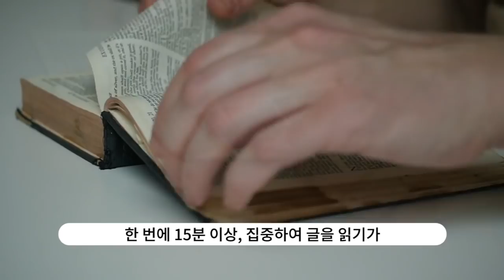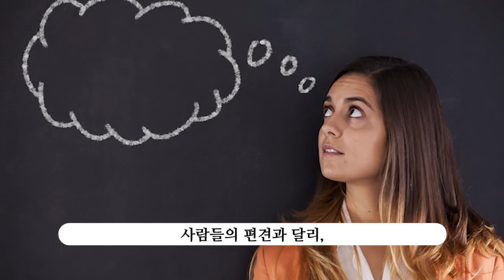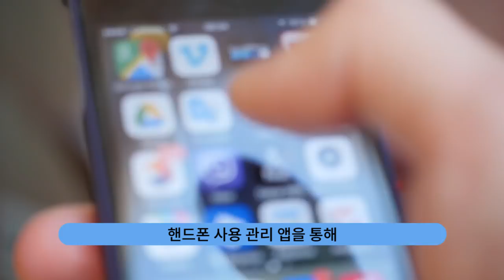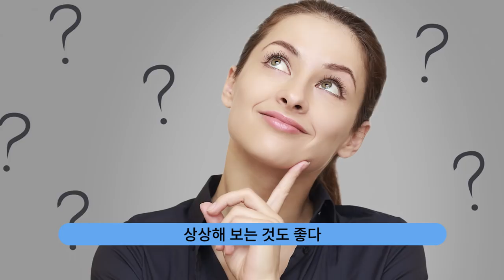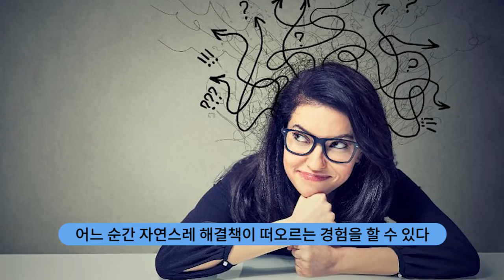심심할수록 똑똑해진다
지루함을 관리하는 '7가지 과제'에 도전하면서 당신의 뇌와 기술이 시너지를 낼 수 있는 지점을 찾아보세요. 지루함을 통해 당신의 능력은 훨씬 더 발전할 수 있습니다. (참고: 심심할수록 똑똑해진다, 마누쉬 조모로디)